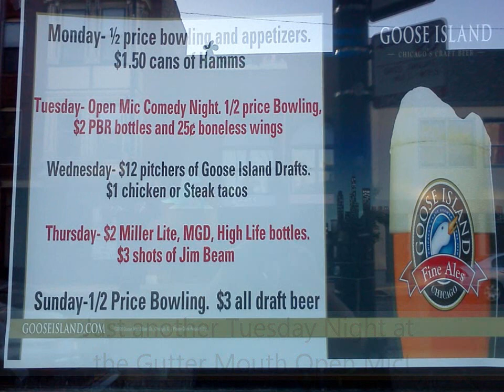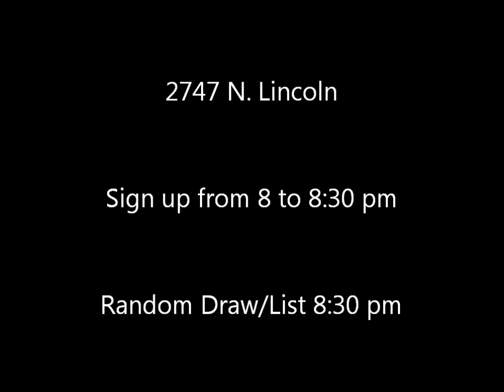Just Another Tuesday Night at the Gutter Mouth Open Mic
A conglomerate of comedians having a great time with thier Kibble!